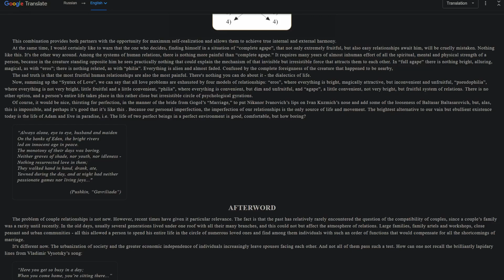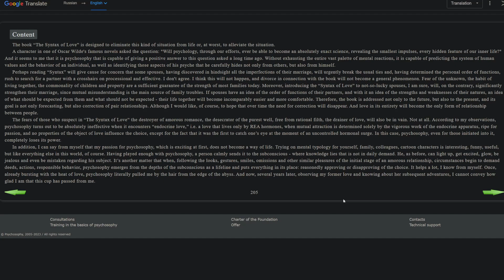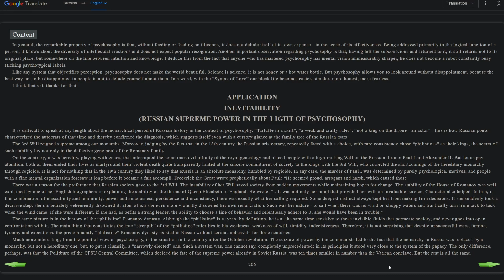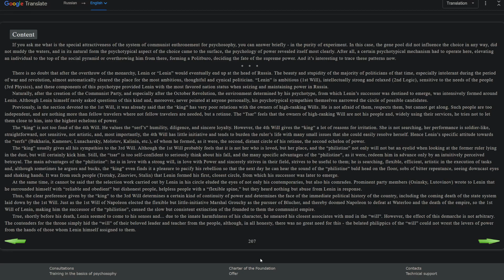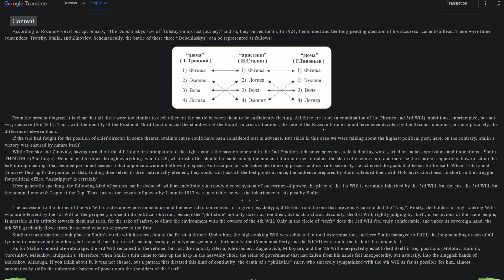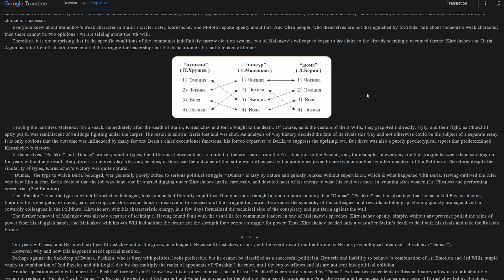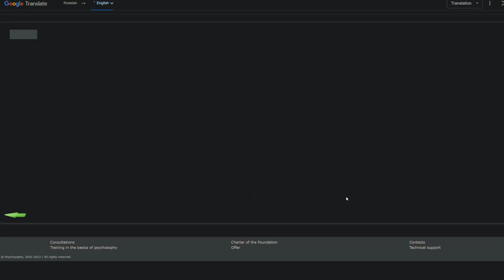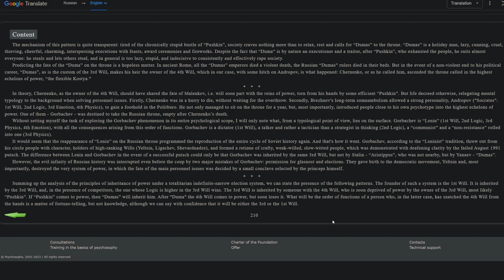Syntax of Love - Afterword and Appendix